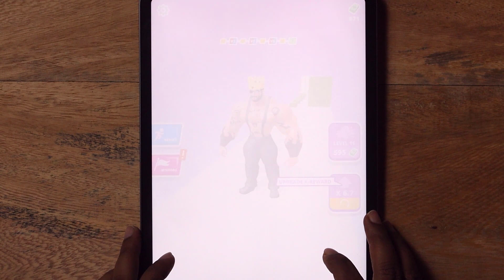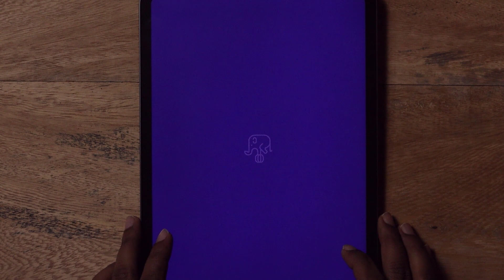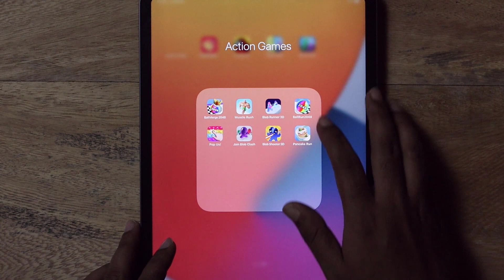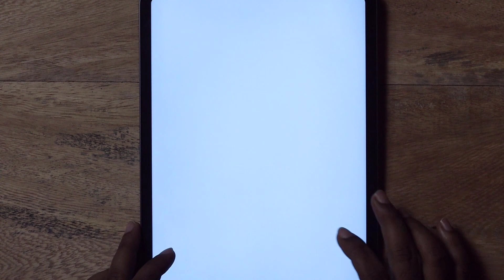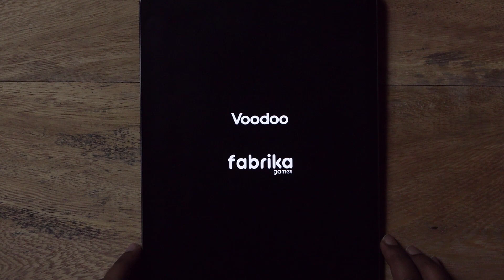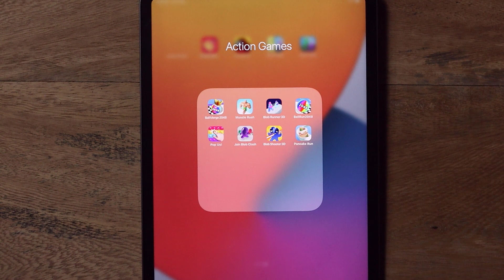Ball Merge 2048, Muscle Run, Blob Runner 3D, BallRun2048, Pop Us, Join Blob Clash, Blob Shooter 3D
All Levels Gameplay Android, iOS NEW UPDATE. Ball Merge 2048, Muscle Run, Blob Runner 3D, BallRun2048, Pop Us, Join Blob Clash, Blob Shooter 3D, Pancake Run

android game, ios game, video games, mobile games